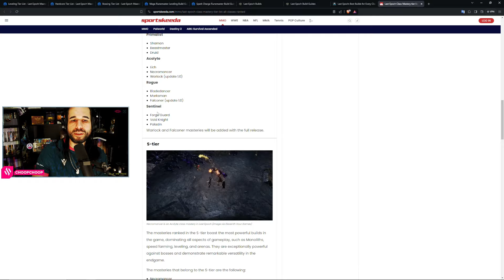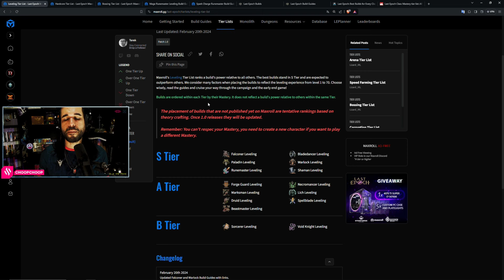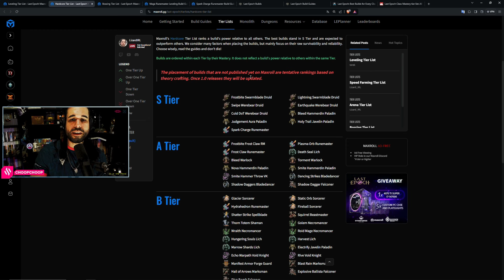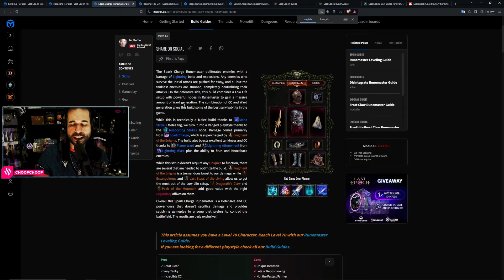LAST EPOCH : QUELLE est la MEILLEUR CLASSE pour TOI ? TIERLIST - BUILD - MAITRISE - AVIS - GUIDE FR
QUELLE CLASSE CHOISIR et BUILD sur LAST EPOCH - TIERLIST

00:00 Un choix définitif !
01:18 Comment bien choisir sa Classe ?
03:39 Le Sentinelle - Chevalier du Néant - Gardien de la Forge - Paladin
06:26 Assassin - DanseLame - Tireuse d'élite - Fauconnière
08:01 Acolyte - Necromancienne - Liche - Occultiste
10:00 Primaliste - Maitre des bêtes - Chaman - Druide
12:00 Mage - Sorcier - Sortilame - Maître-Runes
13:44 Comment on crée nôtre Build
14:40 Attention aux TIERLIST !
18:10 Trouver des Builds Sympa qui aident bien !